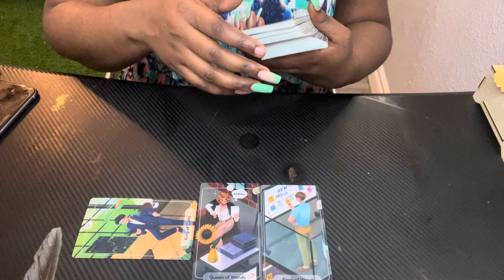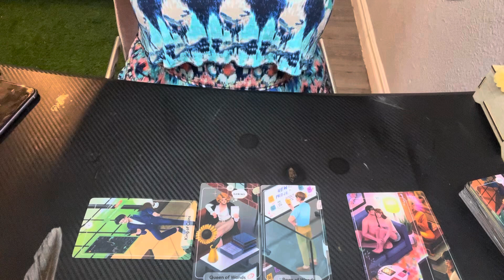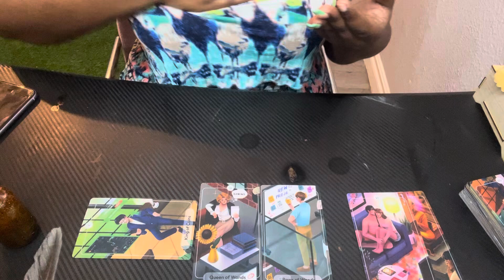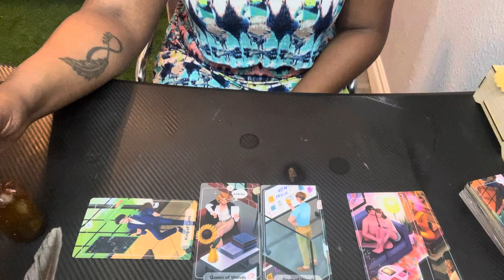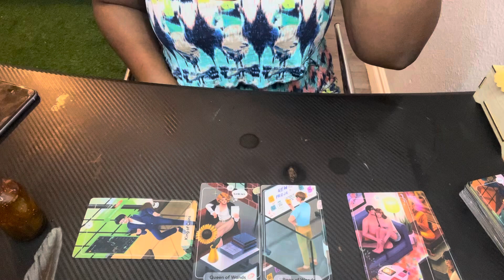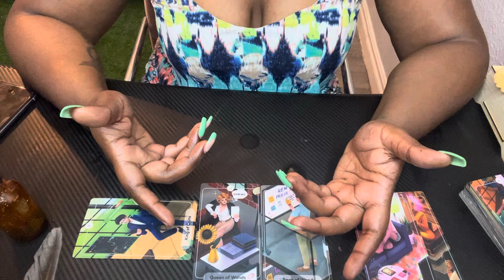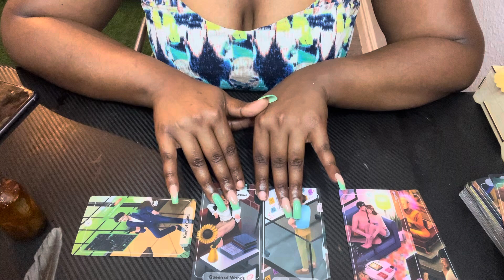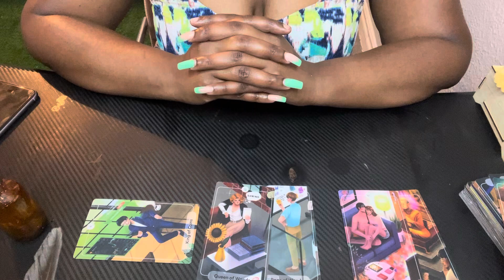Libra ♎️ What’s Blocking You